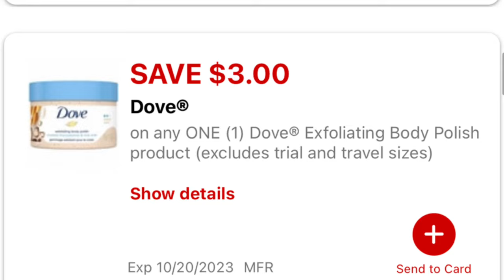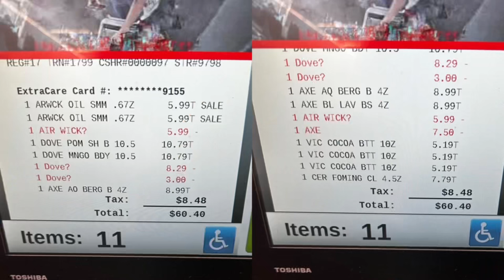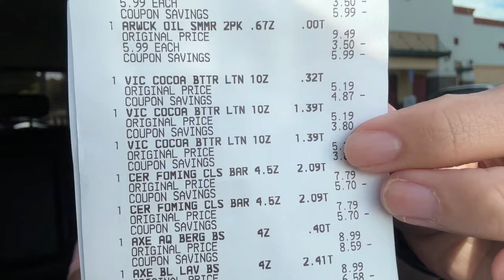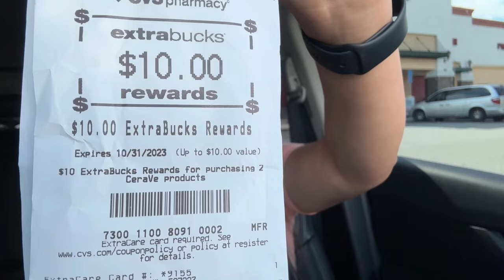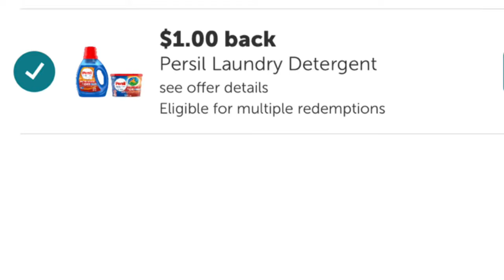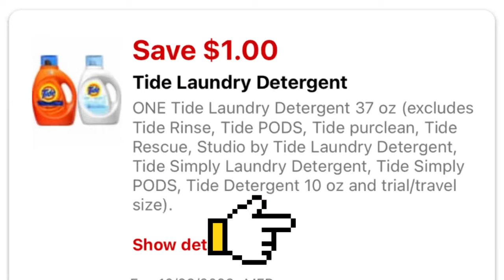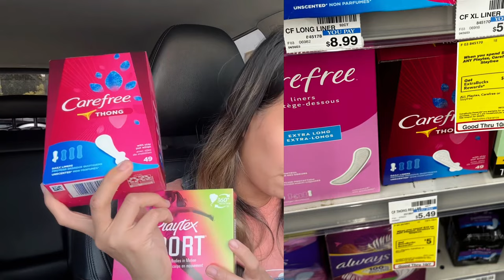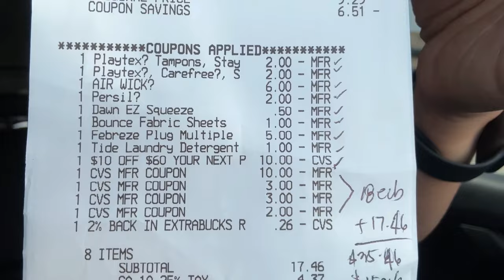Cvs couponing haul || digital coupon glitches 👀 || 10/1-10/7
Fluz app 👇🏻

Shopkick app 👇🏻

Rakuten app👇🏻